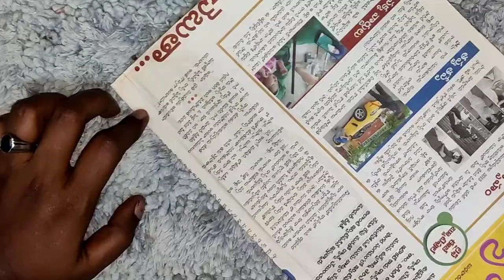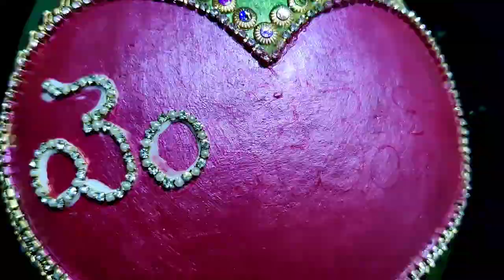coconut decoration for wedding ||kobbaribondam decoration for wedding